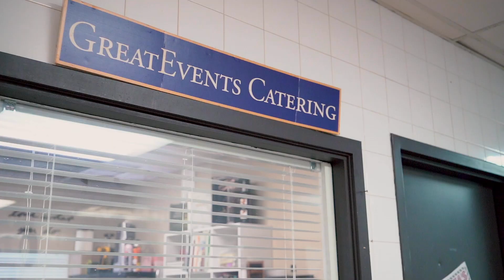Food is Love - a Holiday Tale by Great Events Group